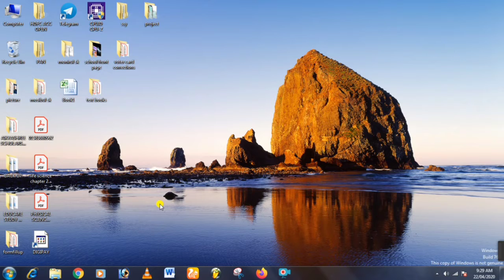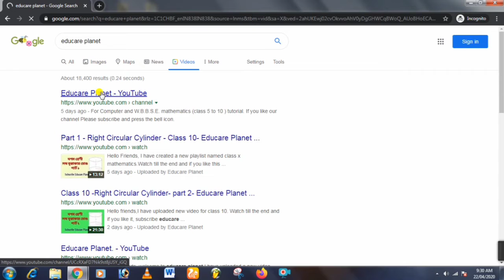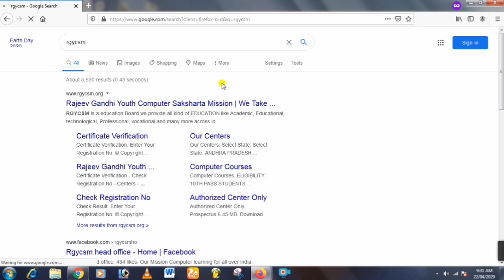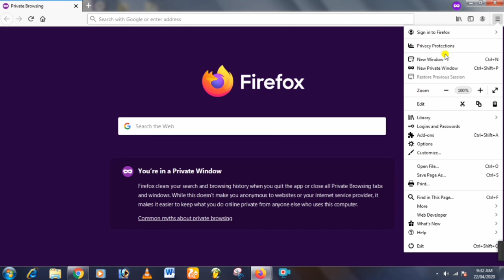How to use Incognito window? Part 3 - computer basic fundamentals-educare planet